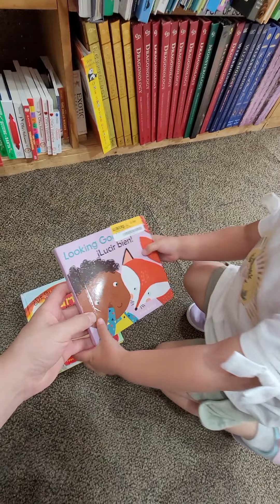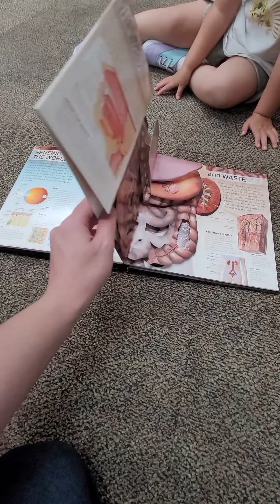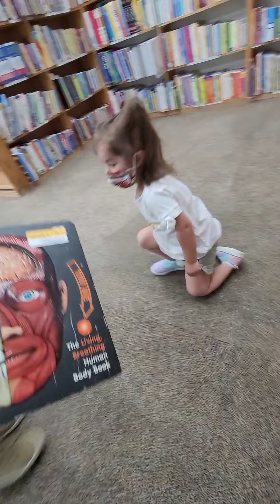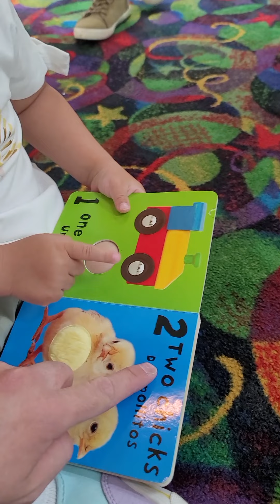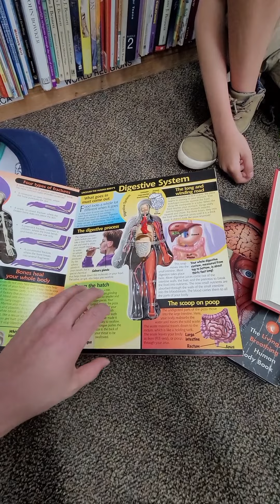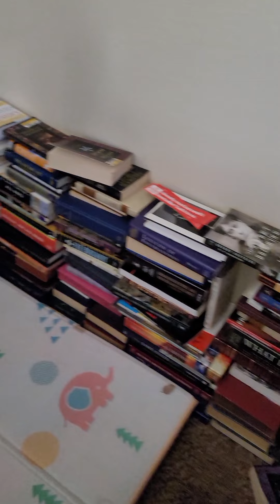De paseo con Samael y Lilith en un dia hermoso.